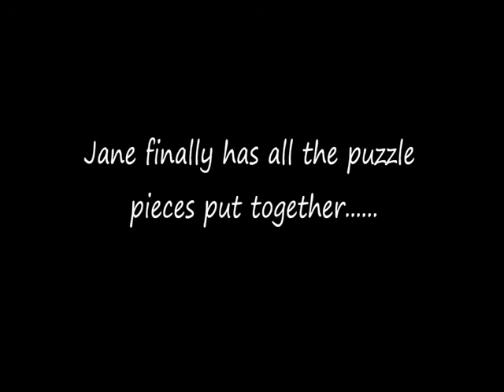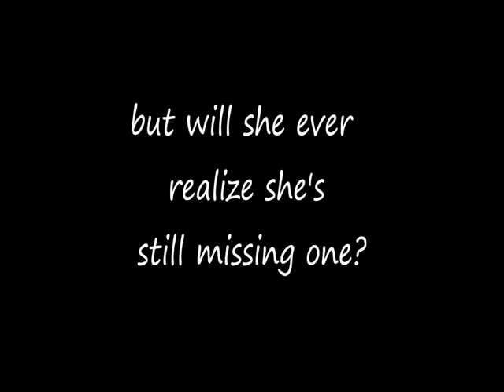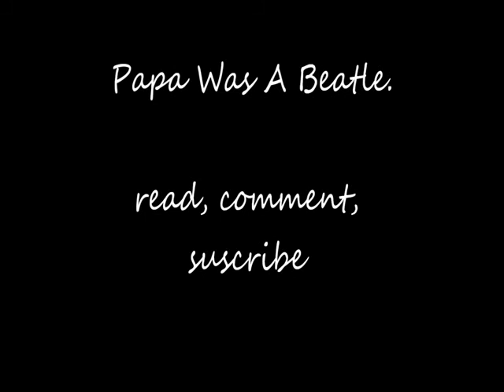Papa Was A Beatle Chapter 57~What's Your Problem?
"Here she is!", Joe said as I closed the door after me. He shut off the TV and hopped off the couch. He ran into the kitchen were I found everyone was sitting.
"Hey guys.", I said as I sat down across from Nick and next to Kevin and Matt.
"How was your date slut?", Matt took a disgusting bite out of his bread.
I smacked him.
"Hey! Be nice to your sister, Matt!", Paul yelled trying to hide a grin then turned to me. "How was your date hun?"
"Good. You're not going to believe this..."
Suddenly before I finished I saw Nick roll his eyes. What the hell?
"Yes?", Kevin asked waiting for me to go on.
"Oh...yeah...so Kody met up with me and said he forgives me.", I said.
"That's good.", Paul smiled. "Here have something to eat.", he pushed some macaroni in front of me.
"No I'm alright. I'll eat later, I had ice cream with Chase."
 "Where?", Nick said in a mean tone and shot right up.
"An ice cream parlor?", I asked confused.
"The same one we ate at?", he cringed weirdly.
"Yeah.", I said still confused.
"Oh.", he scooped up his macaroni harshly and stuffed it in his mouth.
I stared at him in disbelief.
"What?", he noticed.
I shook my head.

I sat in my room with my pajamas on doing my stupid homework. There was a knock on my door.
"Come in."
I looked up expecting Nick but it was Paul.
"Hi.", I smiled and got off my bed, hugging him.
"Hey sweetheart. No school tomorrow for you.", Paul smiled.
"Why?", I scrunched my eyebrows.
"I made the call and my record label wants to here you. So pick out some songs! This could be it!", his face was filled with joy.
"Yay! Thank you, thank you!", I jumped up and down.
He laughed. "See you tomorrow."
"Wait..cheer?", I asked before he walked out the door.
"You didn't get in trouble when you guys ran away. if they do ask, you've got the flu?"
I coughed jokingly.
He laughed and walked out the door.
I threw my homework on the floor and got my songbook and guitar. I flipped threw all the songs, having trouble finding the right one. I heard footsteps and saw Nick walking to the bathroom.
"Hey Nick?"
He stopped short and looked into my room.
"Can you help me?"
Nick walked into my room. "With what?"
"Did Paul tell you?"
"Oh yeah! Congrats.", he hugged me but let go quickly and almost walked out.
"Wait!", I was pissed what the hell was his problem?
"Oh that wasn't it?", he turned back into my room.
"No. Can you come here and help me find a song?", I asked.
"Can you bring it downstairs?", he looked annoyed.
"What the hell is your problem, Nick?"
He gave me a weird look and jumped on my bed. "Ok, so what kind of song do you want to sing? Slow?"
I shook my head and got over it. "Uhm slow? I guess."
"Show something that really shows your ability."
I took my song book and found one. "Is this good?"
He read it and strummed some of the notes on my guitar. "Amazing."
I smiled and he smiled back. Probably for the first time tonight.
"Thanks...", he walked out the door. "Wait Nick?"
He walked back in. "Huh?"
"Why are you leaving? Do you want to do something?", I walked closer to him.
"What's there to do?", he shrugged.
"I don't know. Are you ok? You're acting weird like your mad. What did I do? Are you feeling ok?", I felt his head.
He took my hand away slowly. "I'm fine just tired."
"Oh. You're acting like you have your period.", I smirked.
"What did you just say?", he smiled and picked me up then spun me around.
He put me down. "Can you do that when you have your period?"
"What? Spin?"
"Yep.", he said.
"I don't know. You tell me."
He laughed with his cute laugh and pushed me on the floor. I grabbed him down too.
"Guys?", I looked up too see.

Dun dun dun. Who did they see?